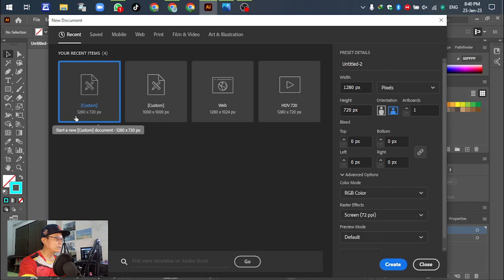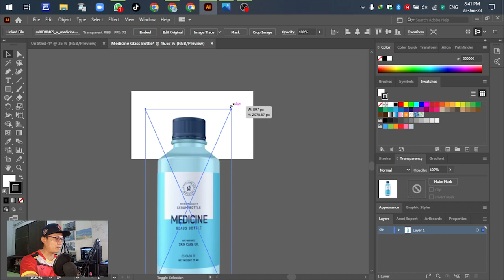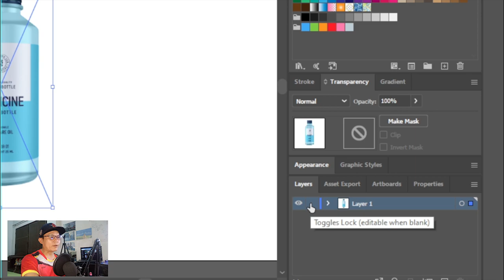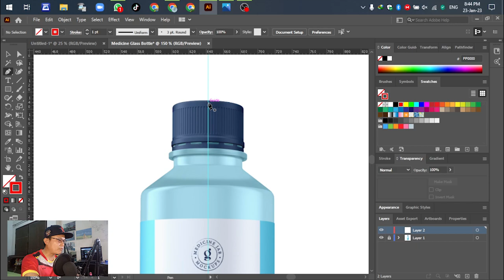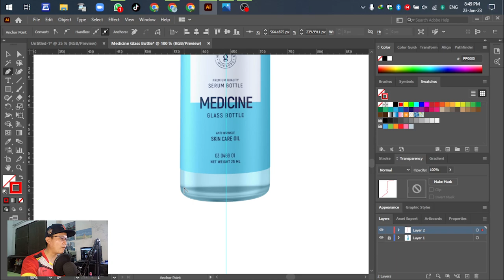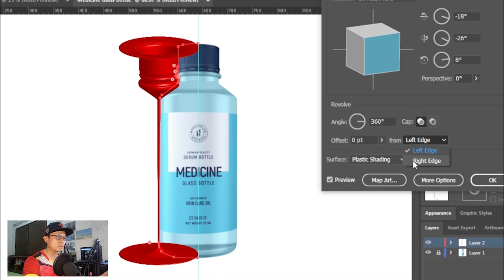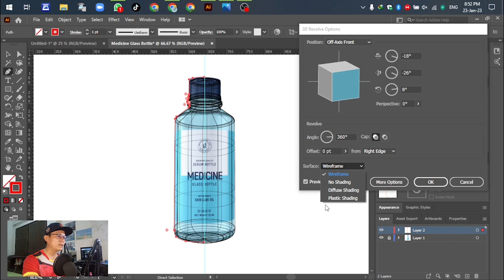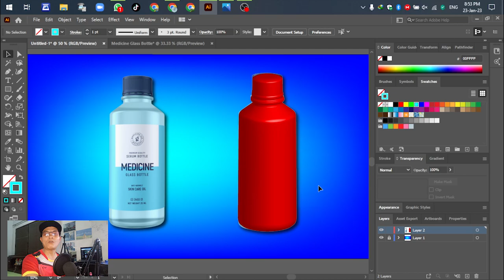EP.008-Creaton the object into 3D in Adobe Illustrator, วิธีสร้างรูปทรง 3 มิติ ง๊าย ง่าย ด้วย Ai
This you tube channel is made for graphics design, Information Technology, I hope that  all content are very useful for subscribers in around the world,